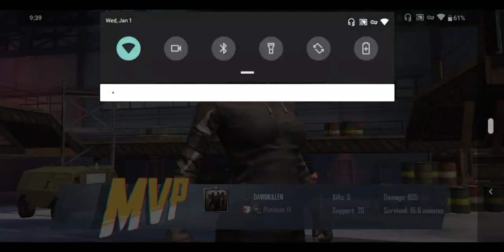I tried to win Chicken dinner on PUBG Classic but watch what happened | PUBG MOBILE